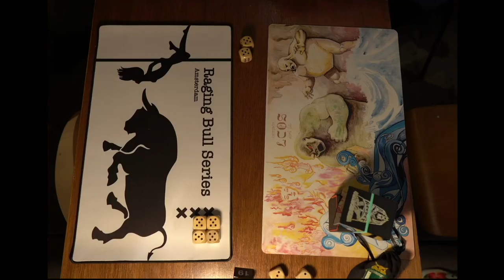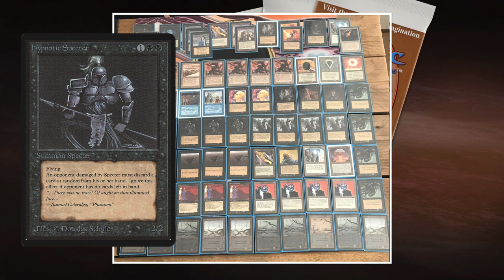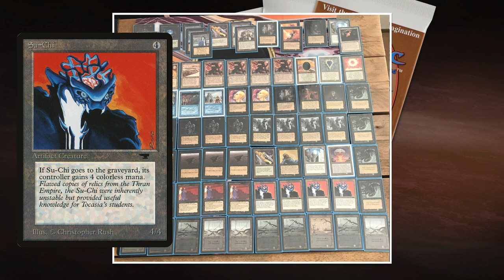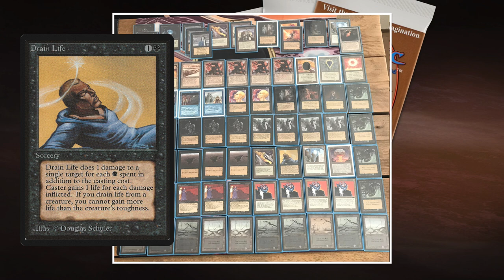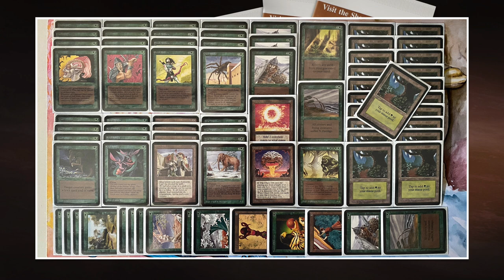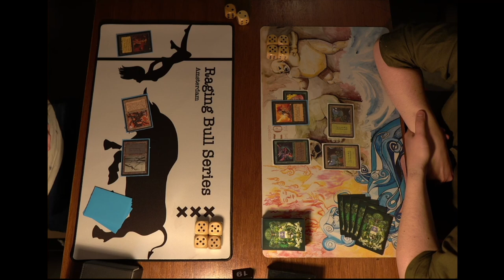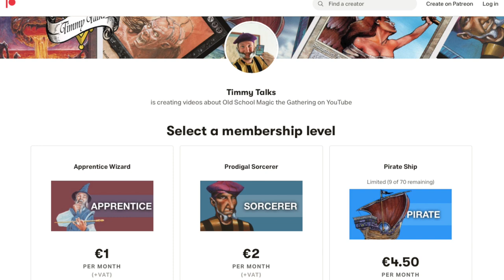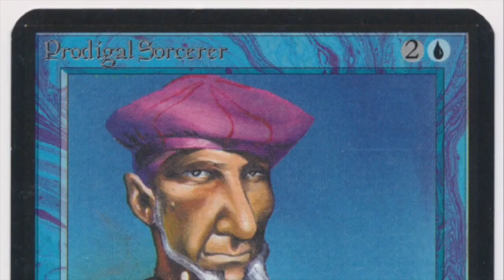Mono Green vs Black on Steroids (Bu) | Ep2. RBS '22 | Old School Magic the Gathering MTG 93/94 | 548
Welcome to the second round of the Raging Bull Series, the old school Magic the Gathering tournament of Amsterdam. In this match, we enjoy a beautiful black deck with Royal Assassins and Sengir Vampires powered by the famous blue power cards; Ancestral Recall, Time Twister and Time Walk. This deck will take on a completely Green Alpha brew by Alexander. The deck includes a stunning Force of Nature and many green classics, such as Giant Spider and Elvish Archers.

Decks: Black on Steroids vs Mono Green
Players: Michel vs Alexander

00:00 MTG 93/94
01:11 Black Deck Tech
03:44 Mono Green Deck Tech

05:50 MTG Games

Would you like to know more about the Raging Bull Series?

Rule Set
This Old School Magic Game plays according to the Swedish Rules, B&R list and re-print policy. Would you like to know more about the rules? Take a look at the rules vid